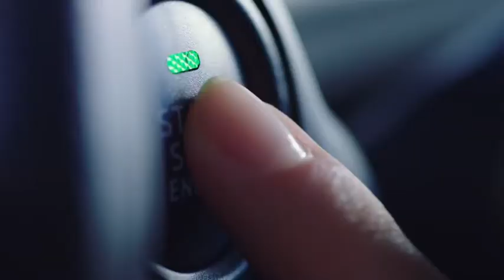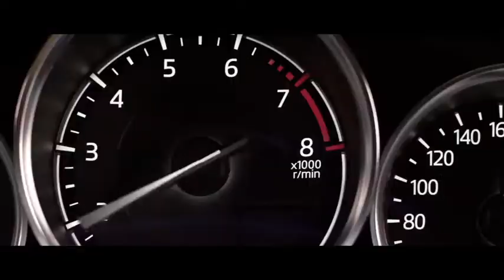Mazda 5 model launch 2017